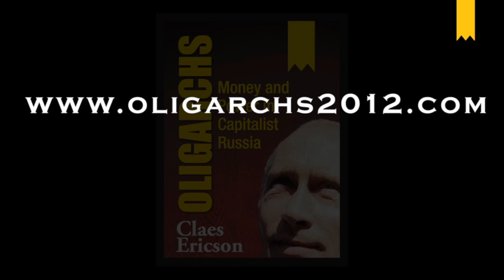How rich are the oligarchs? Interview with Claes Ericson, author of new "The Oligarchs"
Author Claes Ericson answers the question about how the Russian oligarchs could get so extremely rich in such a short time. Mr. Ericson is the author of the new book "The Oligarchs - Money and Wealth in the Capitalist Russia", released in March 2012.